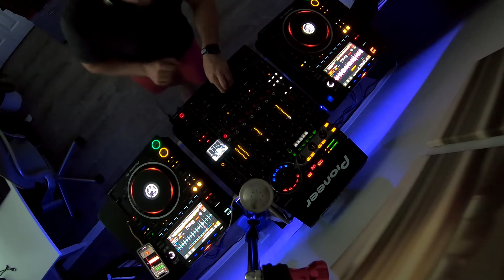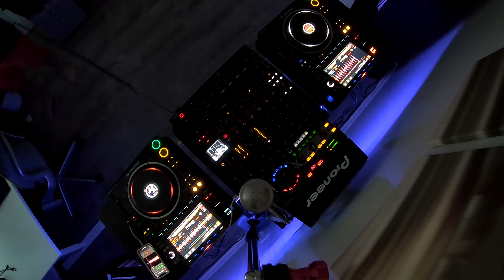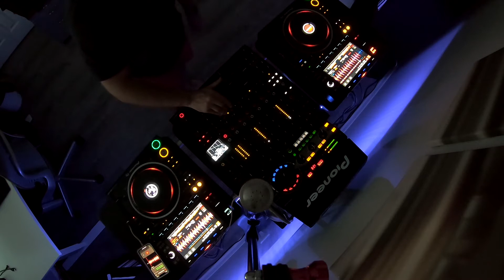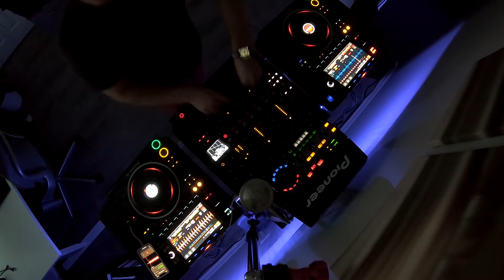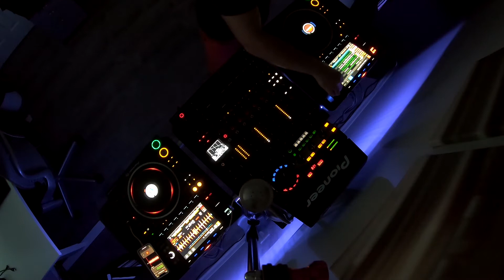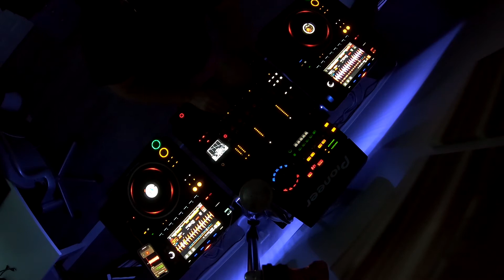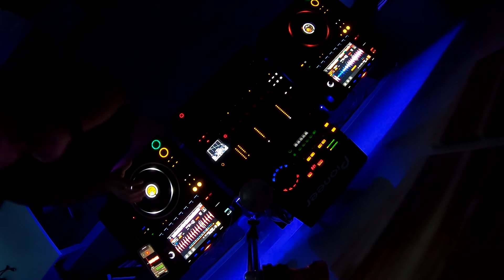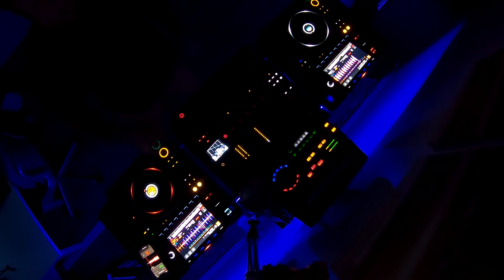Zhenya M - Disco Jackin House Mix July 3rd' 21, Pioneer CDJ 3000, DJM V10, RMX 1000